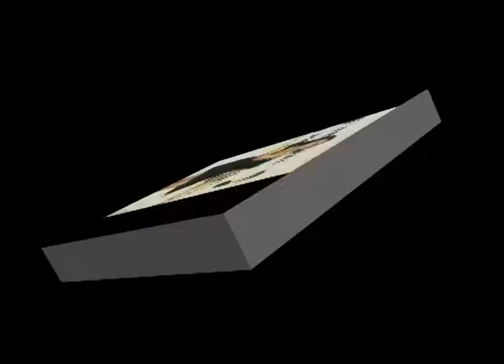Zajawka III Festiwalu Piosenki Obcojęzycznej w Choceniu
Choceń, 2015